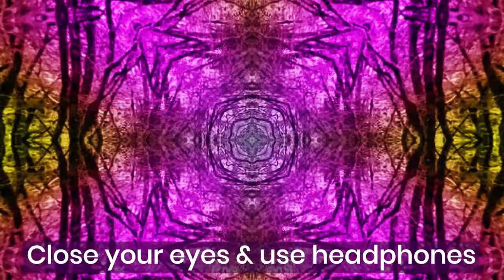Root Chakra Balancing Meditation | Guided Meditation For More Money | Chanting & Affirmations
This Video I have made for you to Open & Balance your Root ( Muladhara ) Chakra. Balancing Root Chakra will help you remove your fears, Make More Money,  Create Materialistic Happiness & Improve your Sexual Life

I have purposely made it for 10 minutes only so that you can do this Meditation everyday on the go.Do this minimum for 21 days and long term if you want Long Term & Consistent Results

Do Leave your Comments with your Questions,Feedback,Inputs as I love Reading & Replying to each one of them.That is what gives me Kick to make more & more Videos for my People Selflessly.

Love & Blessings
Poojaa Sharma

bodhisattva_ps